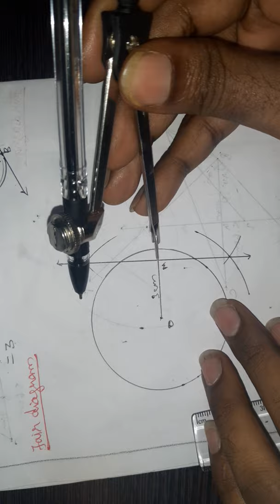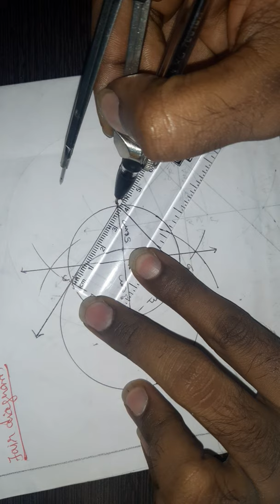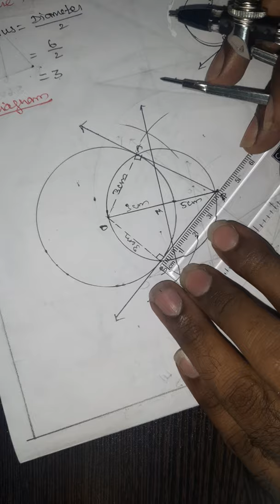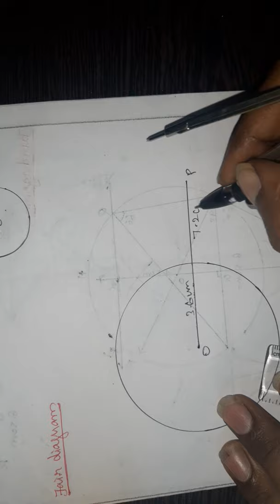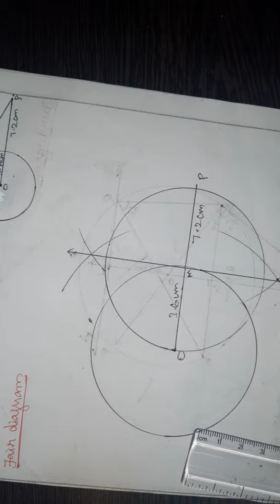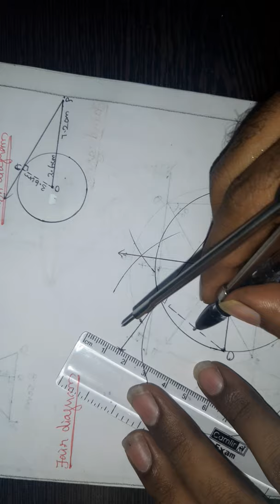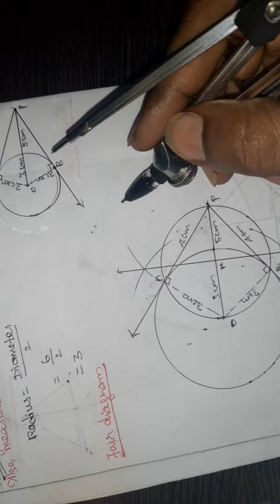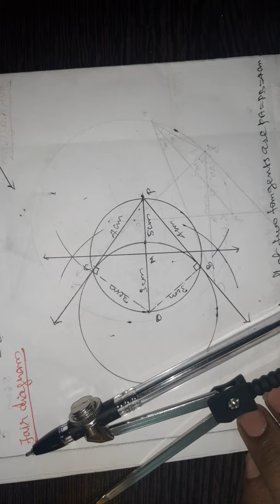10th maths/Exercise 4.4 Q.No 16and17/Chapter-4 Geometry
10th maths Chapter-4 Geometry